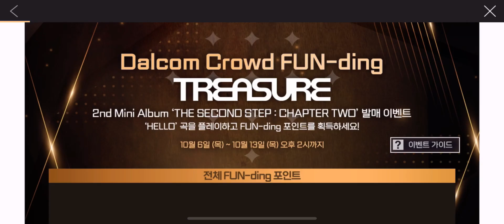[SuperStar YG] Claiming TREASURE Dalcom Crowd FUN-ding rewards